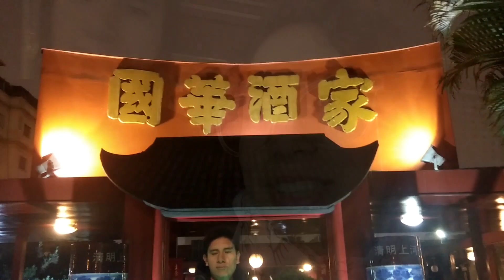CAMINO A EE.UU. ✈ VLOG 3 ✈ | Una semana de visitas y comida